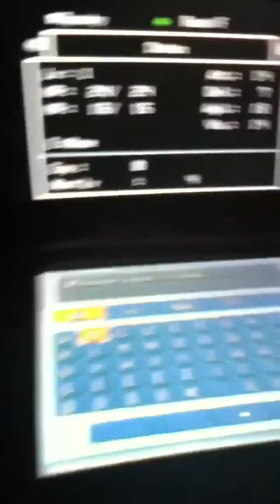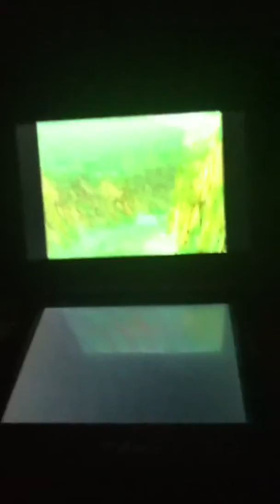DQMJ2 lp part 2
We are going down!